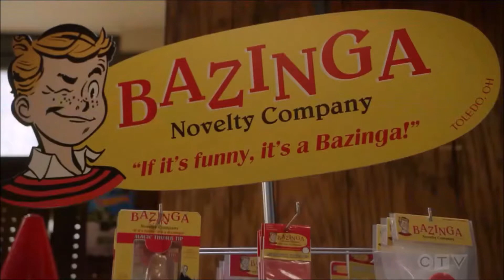Young Sheldon - Bazinga!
Sitcom with Sheldon Cooper (From the Big Bang Theory) and other chatacters Meemaw, Missy Cooper, Georgie Cooper, George Cooper Sr., Dr. John Sturgis